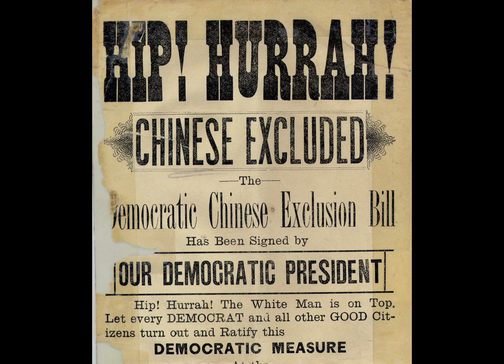Betty Yu: "My Personal Story - Chapter 3: Family Roots, Chinese Must Go"